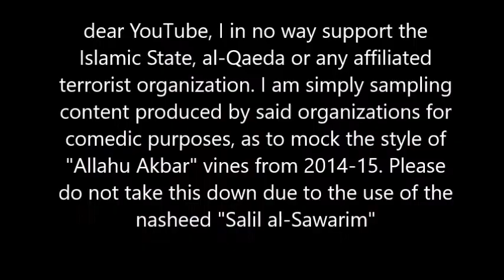hey spongebob but it's a vine from 2014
again, youtube, please, for the third time I'm not a terrorist please leave this up-